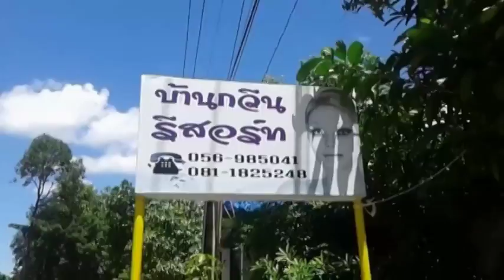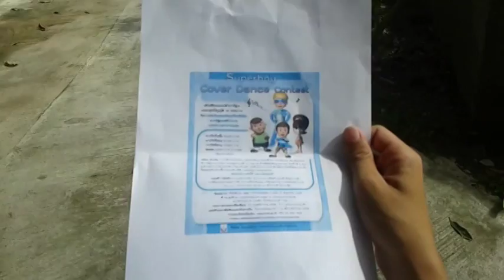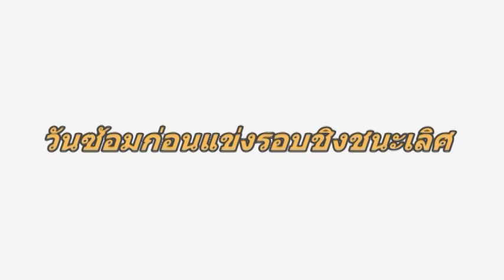follow the beat - The Diray Film